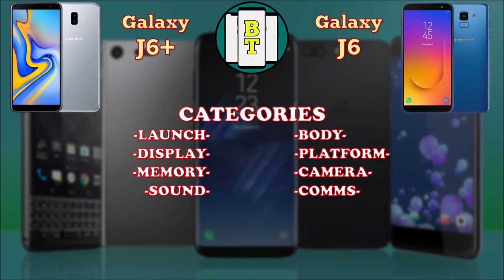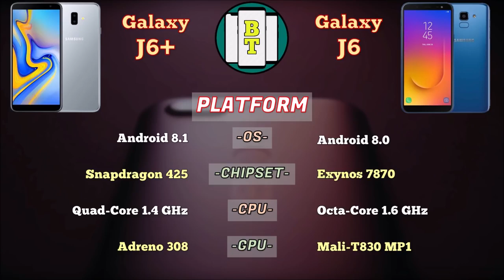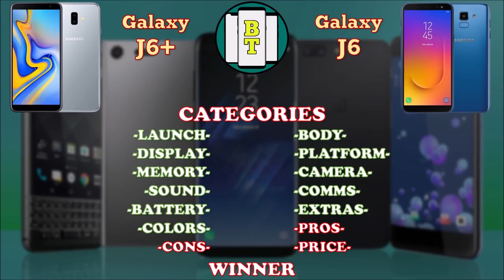Samsung Galaxy J6 Plus vs Samsung Galaxy J6